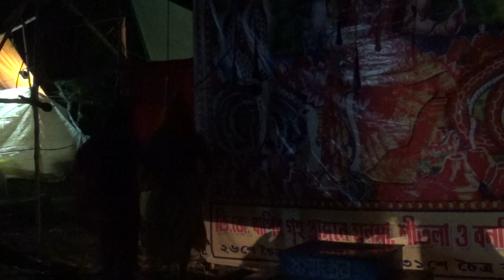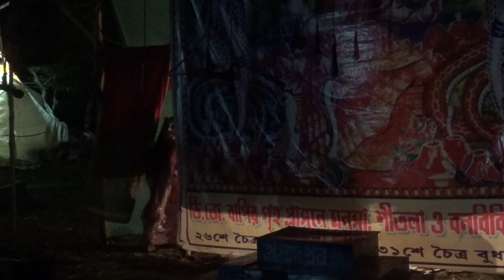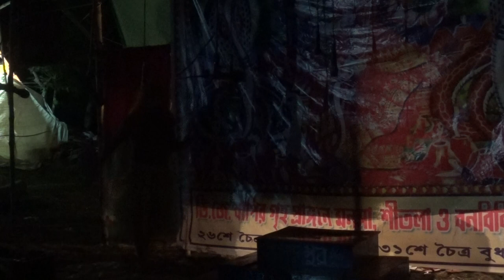monosa gan 2021 | মনসা গান | monosar gan new | Monosar Gan Super | hit gan |ep-066